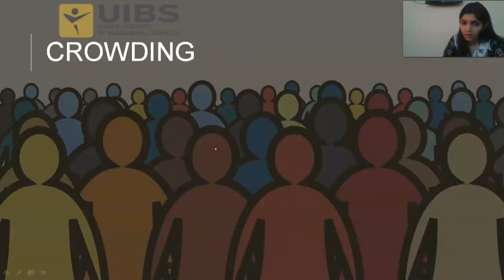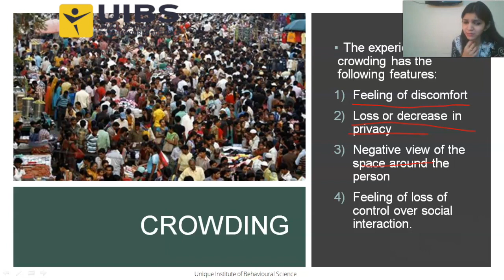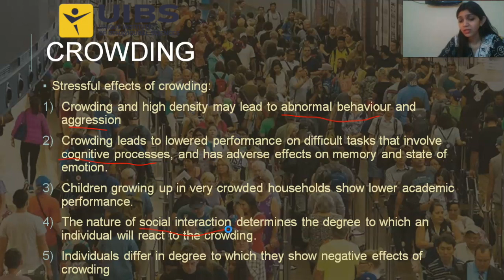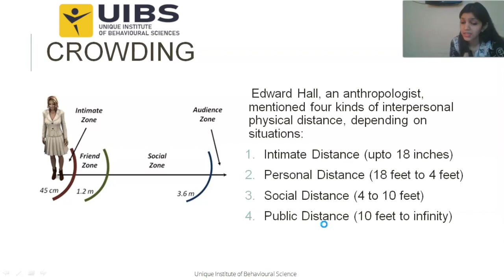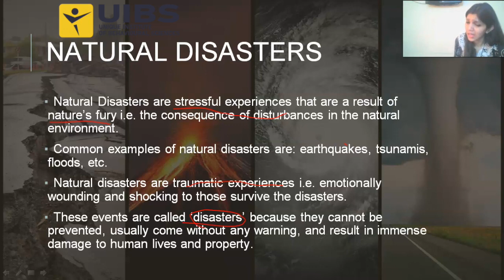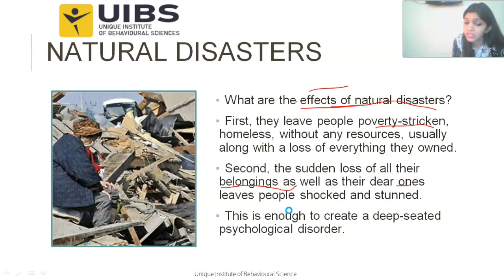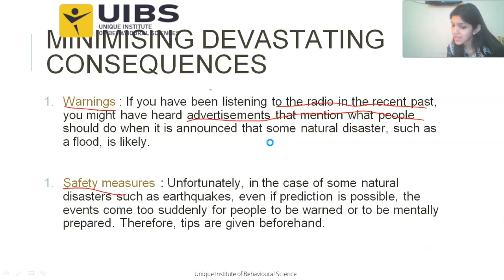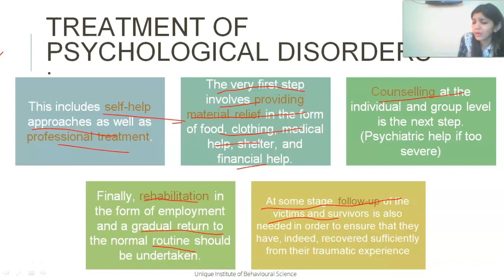8.3 XII PSY Psychology and Life